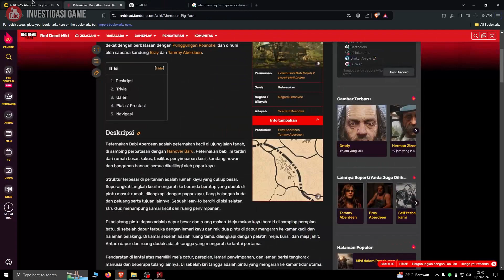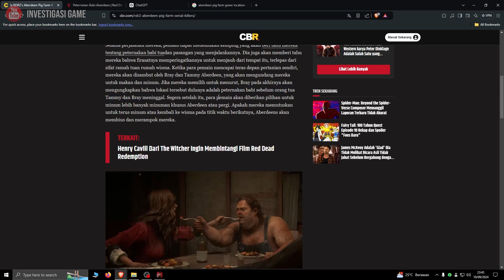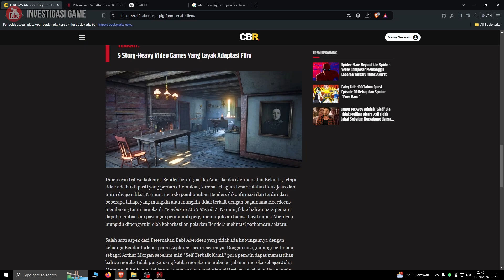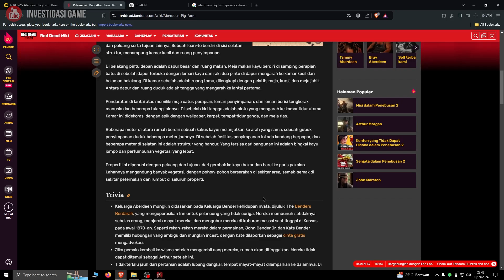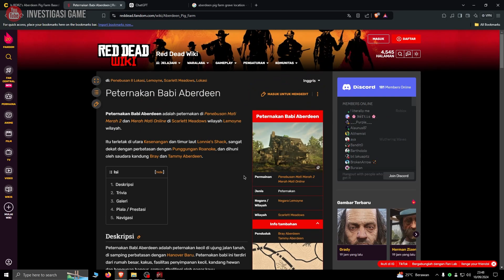MENGUNGKAP MISTERI ABERDEEN PIG FARM DI RDR 2 ❗❗❗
🔥 MENGUNGKAP MISTERI ABERDEEN PIG FARM DI RED DEAD REDEMPTION 2!! 🔥

Halo semua, kali ini gw akan mengajak kalian berpetualang dan mengungkap misteri dari salah satu tempat paling menyeramkan di Red Dead Redemption 2 yaitu Aberdeen Pig Farm. Para peternak babi yang tinggal di sana ternyata menyimpan rahasia kelam yang bakal bikin bulu kuduk merinding! 😱

Apakah mereka sekadar peternak biasa atau ada sesuatu yang lebih menakutkan di baliknya? Apakah kamu pernah bertemu dengan mereka? Tonton sampai habis buat cari tahu fakta-fakta tersembunyi yang mungkin belum kamu temukan di game ini! 🎮

Pastikan juga tekan tombol LIKE dan aktifkan lonceng notifikasi supaya nggak kelewatan video seru selanjutnya! 😉

Tonton video ini sampai habis dan siap-siap merinding!